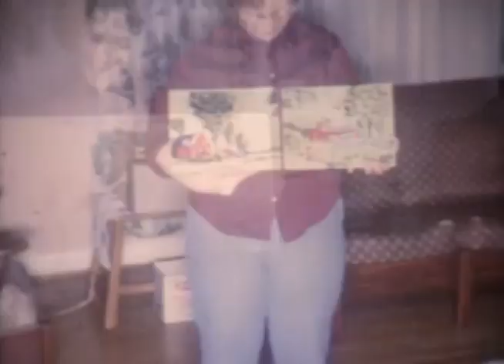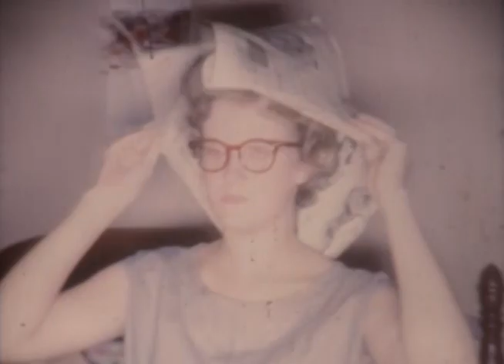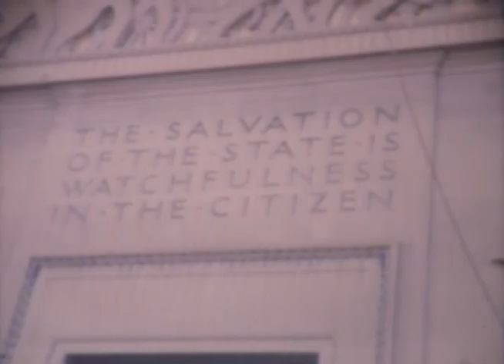Martin/Hamburger home movies #3